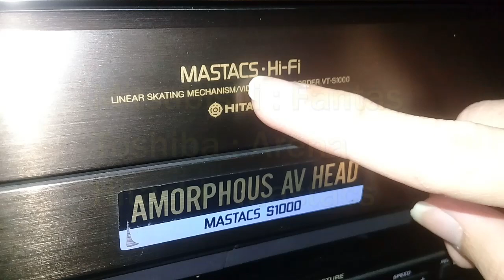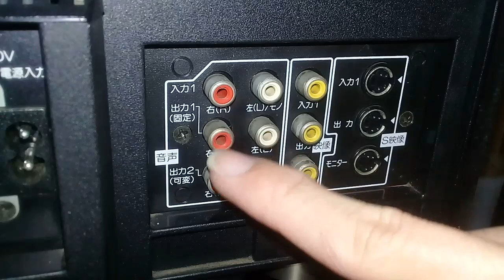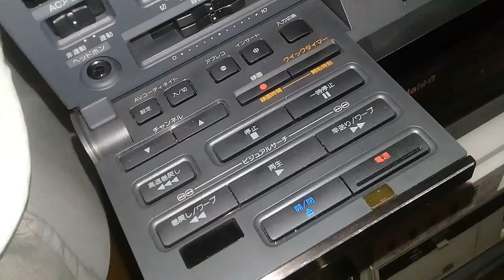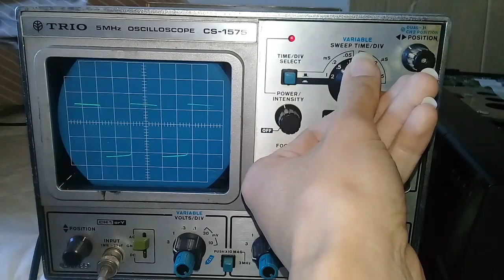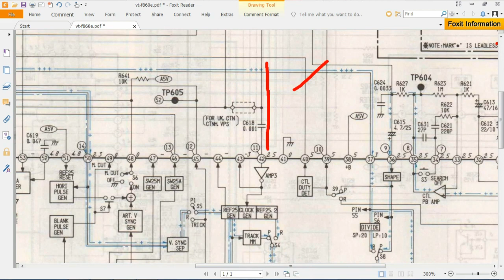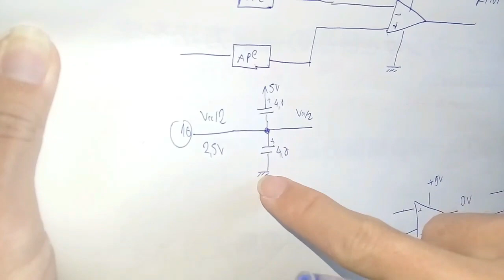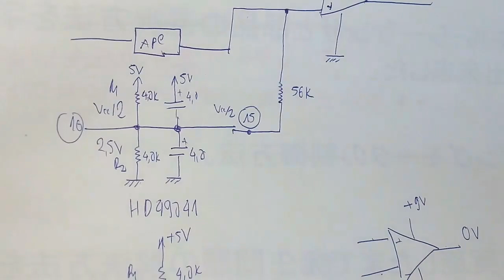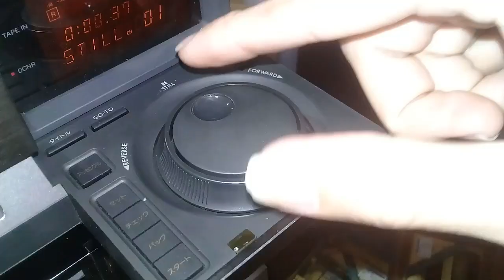HITACHI VT-S1000 PREMIUM VINTAGE S-VHS VCR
Hitachi VT-S1000 Premium Vintage Drawer Loading S-VHS vcr
Đầu Video S-VHS cửa điện Hitachi VT-S1000

Part 1 : Giới thiệu chung - General introduction 00:22
Part 2 : Sửa lỗi Servo – Drum Servo repair 21:04